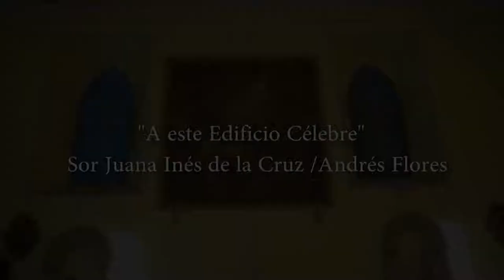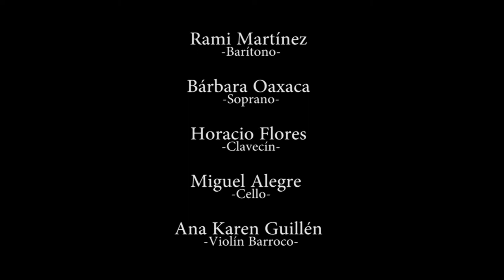En éste Mortal Encuentro música barroca villancicos de Sor Juana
Video del grupo Favola In musica , grupo de música barroca y renacentista. Con el espectaculo de viillancicos de Sor Juana musicalizados por compositores del barroco hispanoamericano.
Rami Martínez (barítono)
Bárbara Oaxaca (Soprano)
Horacio Flores ( Clavecín)
Miguel Alegre (cello)
Ana Karen Guillén (violín barroco)